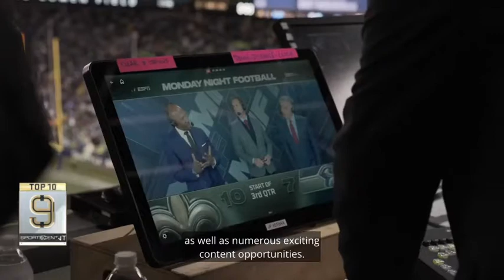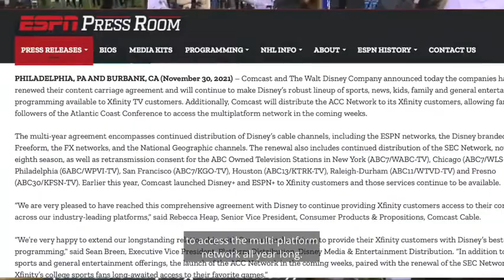ESPN PR Chronological Top 10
SportsCenter anchors Ryan Smith and Kelsey Riggs present the Top 10 ESPN PR Announcements of 2021 in chronological order.